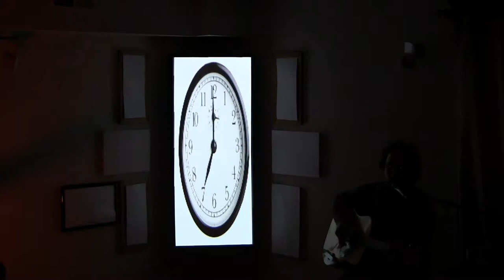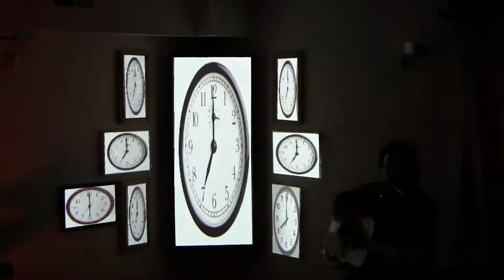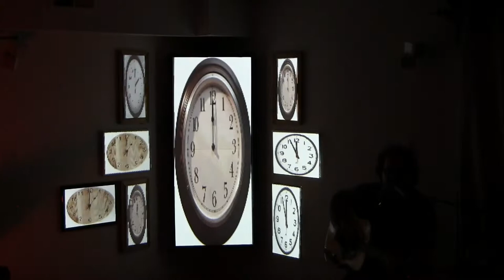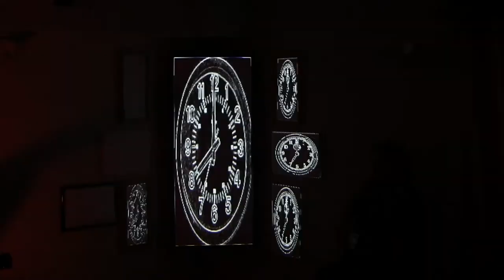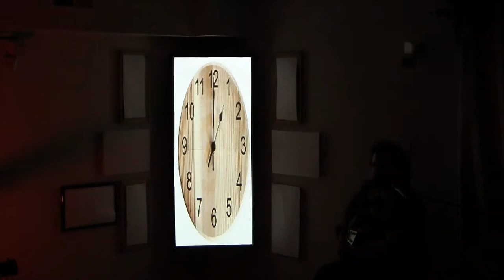Turbine (duo)- "Running Late" (live projection mapping)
In this video the GIFs of the GIF artist Zach Scott are featured, as well as some made from old stock footage, so be sure to check out his incredible work at his website:

Be sure to pick up Turbine’s new album “Shakin’ Off the Shock” from the links found here:

On May 2nd, Ryan and Jeremy played a duo show in a space especially designed with projection in mind. The videos being projected are all GIFs made by popular GIF artists and then manipulated with the VJ software Resolume.

This is their version of Running Late from that night. The visuals that you see were all projected live with no after effects.

For those of you that like technical specs, in this video Conor is using Resolume to manipulate the videos and projecting them with an Optoma GT760 projector. To trigger the clips he is simply using a computer keyboard.

Special thanks to Adam Yan for help with the videography on the day of filming.

This video and the others in this series were directed by Conor Ryan, who also designed the set, ran the projections, edited the videos, and mixed the audio for each video. If you want to get in touch with Conor about the possibility of him projecting with your band at a show or at your venue, please shoot him an email!

LYRICS:

Now the light has gone away
I’m in the dark and I don’t mind
‘Cause the sun it breaks the day
I’ll get over it one more time
So tonight we’ll pretend
That the world’s stopped turning once again
And all that’s changed we’ll wait to feel
But we’ll reinvent the wheel in the morning
And I know I’m running late
And the world keeps spinning around
But it slows down just for you
And I’m running late
April rains come down on me
You can heal this wounded pride
But you know it’s slow like leaving
Some things take a while